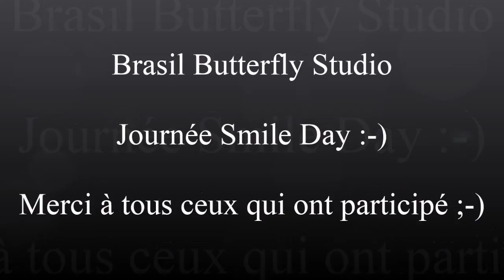Pole Dance - Sandrine et Mindy - Journée Smile Day - Brasil Butterfly Studio